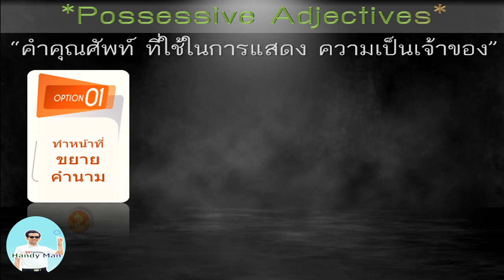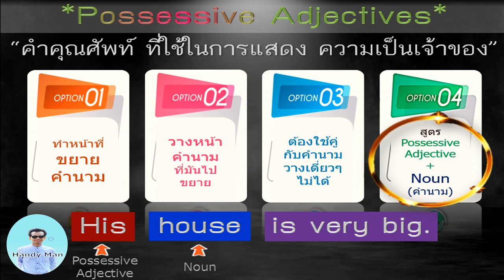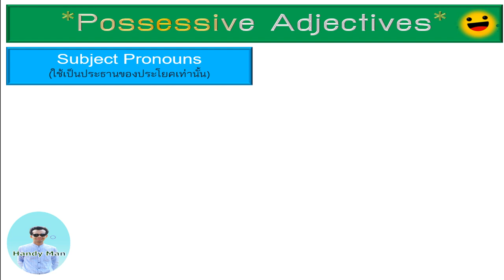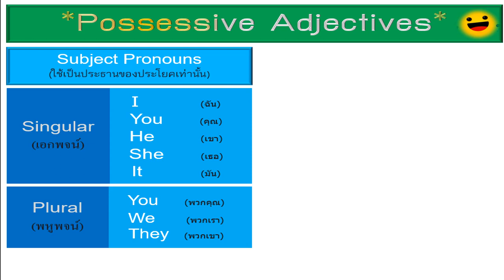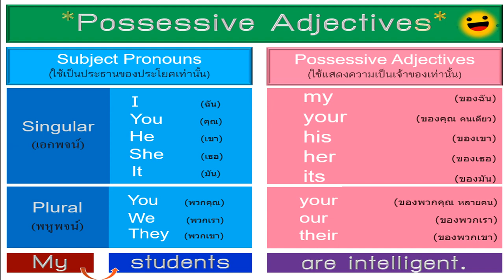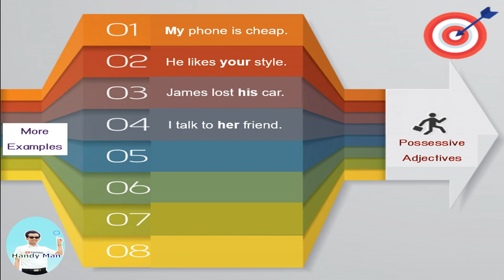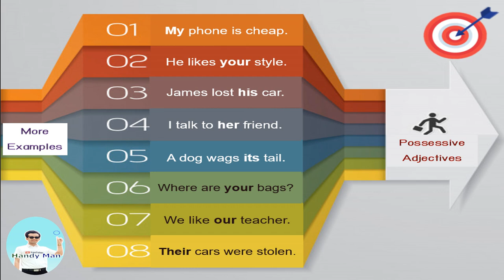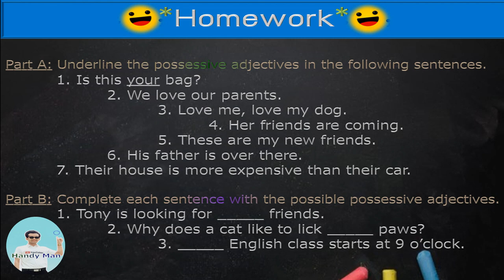Possessive Adjectives สรุปหลักการใช้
Possessive Adjectives สรุป คำคุณศัพท์ที่ใช้ในการแสดงความเป็นเจ้าของ